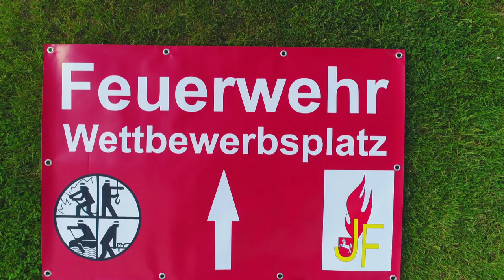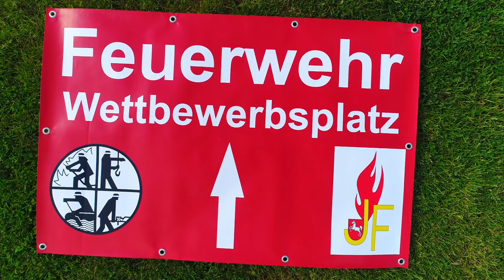Kreisbundeswettbewerb Thedinghausen 21. Mai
Morgen geht es los! Am Sonntag gibt es was zu sehen. Kinder rennen, stolpern, werfen, machen Knoten und brüllen: "Angriffstrupp: Zur Brandbekämpfung erstes Rohr..." Das alles läuft auf drei Bahnen gleichzeitig. Lasst es euch nicht entgehen, wie der Nachwuchs mit Wasser hantiert. Es sind 40 Jugendfeuerwehren angemeldet. Kommt morgen zur Gustav- England- Halle in Thedinghausen (Sportplatz)